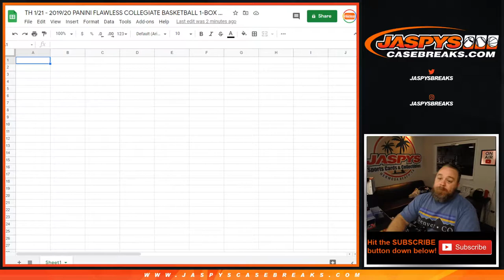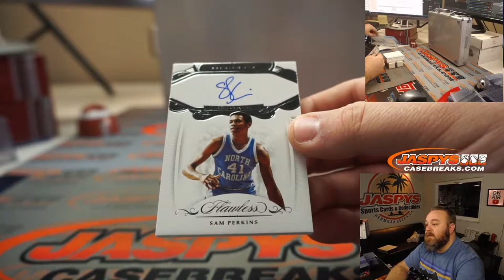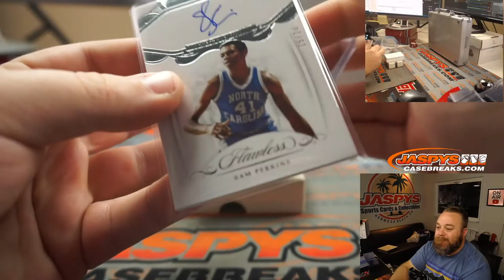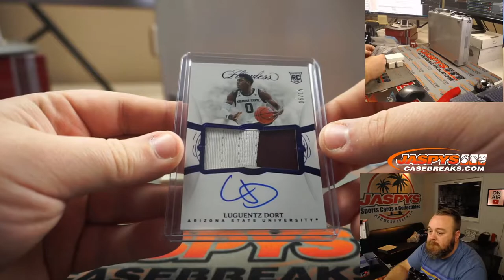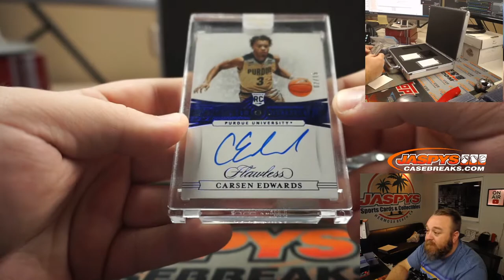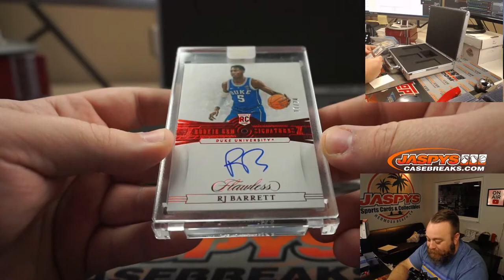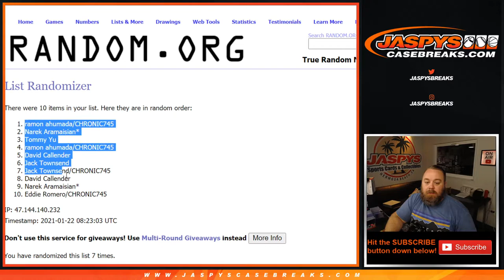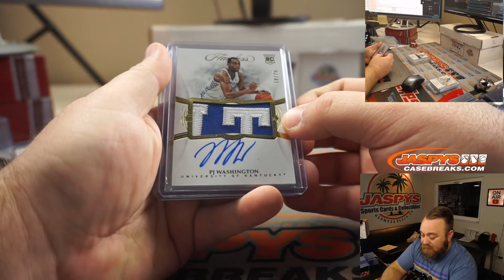TH 1/21 - 2019/20 PANINI FLAWLESS COLLEGIATE BASKETBALL 1-BOX BREAK #2 *RANDOM HIT*